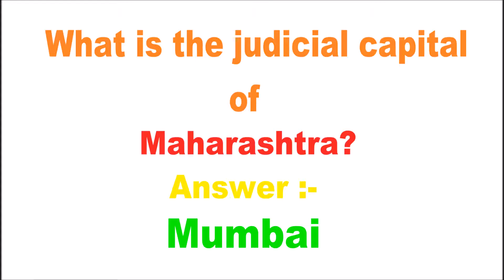What is the judicial capital of Maharashtra?